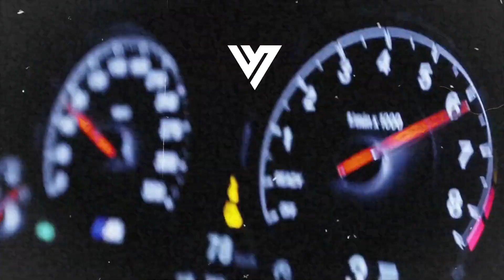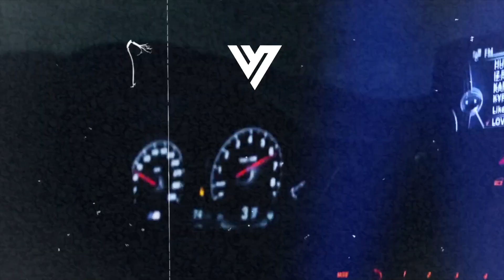Kürtçe Remix Trap Racon Müziği ►Karadeniz Tulum V4 ◄ | Mafya Müziği | Volkan Baltık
♬◄███▓▒░𝐂̧𝐚𝐭𝐢 𝐌𝐮𝐬𝐢𝐜 𝐏𝐫𝐨𝐝𝐮𝐜𝐭𝐢𝐨𝐧 ░░▒▓███►♬
" 𝐂𝐚𝐭𝐢 𝐌𝐮𝐬𝐢𝐜 " 𝐏𝐚𝐫𝐜̧𝐚𝐥𝐚𝐫𝐢𝐧𝐢 𝐁𝐚𝐫𝐢𝐧𝐝𝐢𝐫𝐚𝐧 𝐎𝐫𝐣𝐢𝐧𝐚𝐥 𝐊𝐚𝐧𝐚𝐥𝐝𝐢𝐫.𝐊𝐚𝐧𝐚𝐥𝐢𝐧 𝐇𝐚𝐤𝐥𝐚𝐫𝐢 𝐒𝐚𝐤𝐥𝐢𝐝𝐢𝐫,𝐤𝐚𝐧𝐚𝐥𝐝𝐚 𝐩𝐚𝐲𝐥𝐚𝐬̧𝐢𝐥𝐚𝐧 𝐡𝐞𝐫 𝐡𝐚𝐧𝐠𝐢 𝐛𝐢𝐫 𝐯𝐢𝐝𝐞𝐨 𝐛𝐚𝐬̧𝐤𝐚 𝐊𝐚𝐧𝐚𝐥𝐝𝐚 𝐩𝐚𝐲𝐥𝐚𝐬̧𝐢𝐥𝐝𝐢𝐠̆𝐢 𝐭𝐚𝐤𝐝𝐢𝐫𝐝𝐞 𝐘𝐨𝐮𝐭𝐮𝐛𝐞 𝐭𝐚𝐫𝐚𝐟𝐢𝐧𝐝𝐚𝐧 𝐯𝐢𝐝𝐞𝐨𝐧𝐮𝐳 𝐯𝐞 𝐤𝐚𝐧𝐚𝐥𝐢𝐧𝐢𝐳 𝐤𝐚𝐩𝐚𝐭𝐢𝐥𝐚𝐛𝐢𝐥𝐢𝐫. ♪♫••..❤..••♫♪

! TELİF HAKLARI İLE İLGİLİ !

𝐆𝐨̈𝐳𝐮̈𝐦𝐮̈𝐳 𝐘𝐮̈𝐤𝐬𝐞𝐤𝐥𝐞𝐫𝐝𝐞 𝐃𝐞𝐠̆𝐢𝐥,𝐒𝐢𝐳𝐥𝐞𝐫𝐢𝐧 𝐆𝐨̈𝐳𝐥𝐞𝐫𝐢𝐧𝐝𝐞 𝐍𝐞𝐫𝐝𝐞𝐲𝐬𝐞𝐤 𝐎𝐫𝐝𝐚𝐲𝐢𝐳 𝐇𝐞𝐫𝐳𝐚𝐦𝐚𝐧.
𝐒𝐄𝐕𝐆𝐈̇𝐋𝐄𝐑 ;
                   ◄███▓▒░ 𝐂̧𝐚𝐭𝐢 𝐌𝐮𝐬𝐢𝐜 𝐏𝐫𝐨𝐝𝐮𝐜𝐭𝐢𝐨𝐧 ░░▒▓███►♬